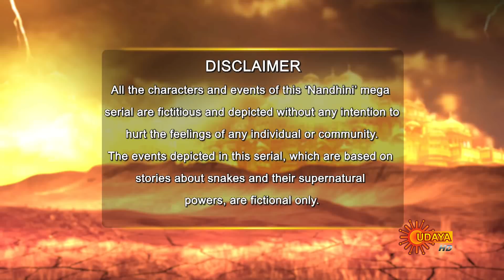Nandini | 25th March 2019 | UdayaTV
Episode Details:

Watch Nandini, 25th March 2019 Episode, Watch all the episodes of Nandini on Sun NXT